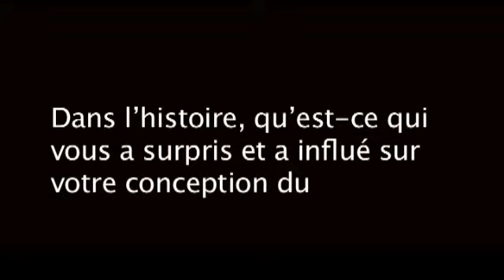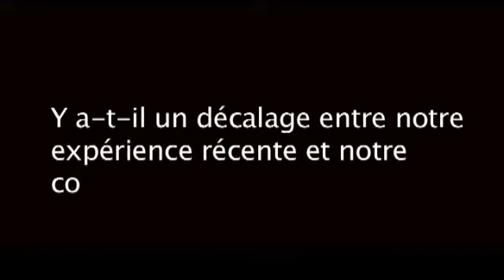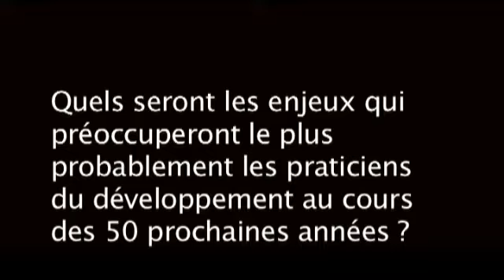Le CRDI, vecteur d'idées : Fatima Denton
Ils sont brillants. Ils changent le monde. Et ils parlent au CRDI.

Le CRDI, vecteur d'idées permet d'entendre de brillants penseurs du développement international s'exprimer sur un vaste éventail de questions pressantes.

Le CRDI a réuni d'éminents universitaires, chercheurs et praticiens afin de retracer l'évolution de la réflexion sur le développement. Ils se penchent, entre autres, sur les idées qui ont étayé les diverses conceptions du développement et sur les expériences de différents pays et différents organismes.

Fatima Denton fait partie de l'équipe des auteurs principaux des rapports du Groupe de travail II du Groupe d'experts intergouvernemental sur l'évolution du climat. Elle a été chef du programme Adaptation aux changements climatiques en Afrique, financé par le DFID et le CRDI.